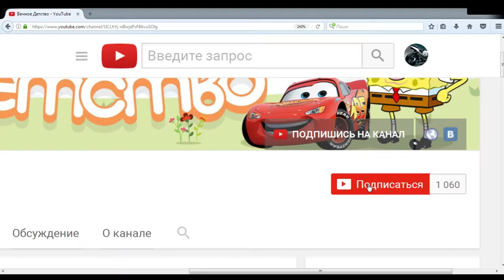Subway Surf играем! Мультик игра собиратель монет #1